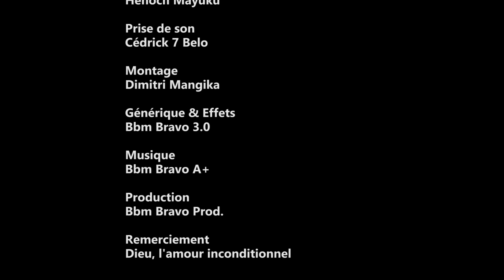AKOMI MUASI PO VIE EZO SIMBA TE I GAG CONGOLAIS I COMEDIE NOUVEAUTE 2024 I Bbm B factory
AMBULANCE - YANGA FIERE - TSHUKE - SAFI - NOURA - BBM BRAVO